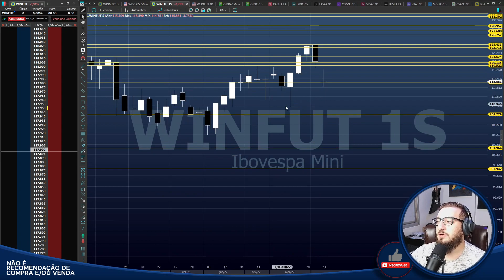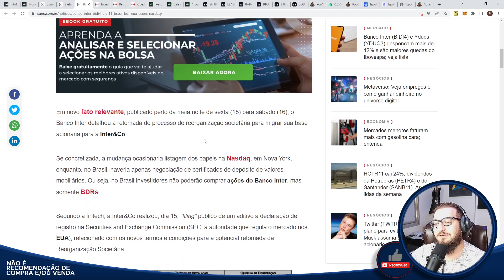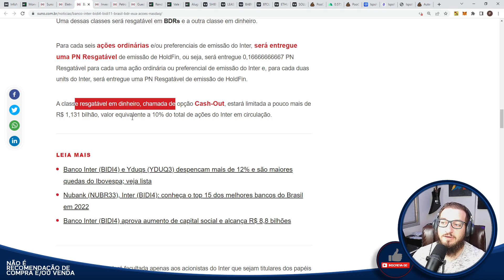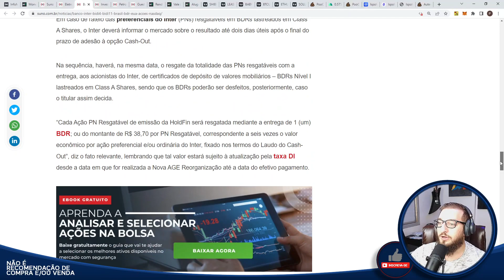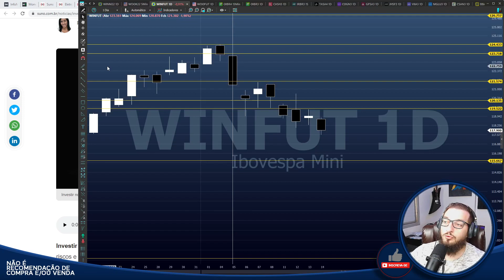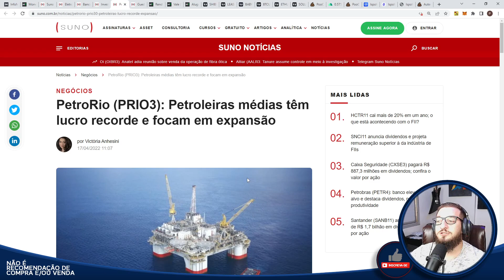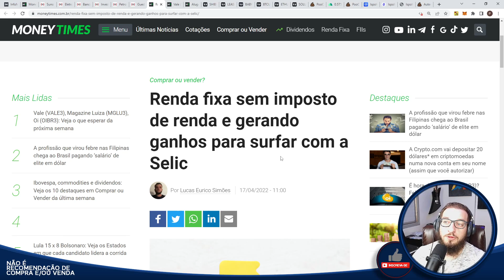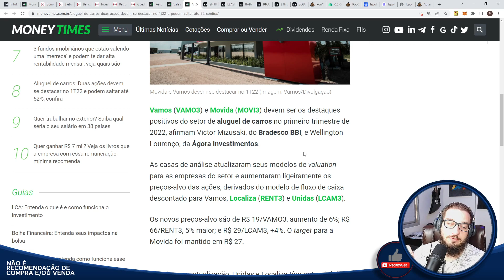🟡Bom dia Financeiro - Notícias🟡 - Semana da OIBR3!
🔥LANÇAMENTO🔥 - Mundo Cripto com Pai Peter - LIVE - TEM CUPOM!

Caixa Postal: 76586
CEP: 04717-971